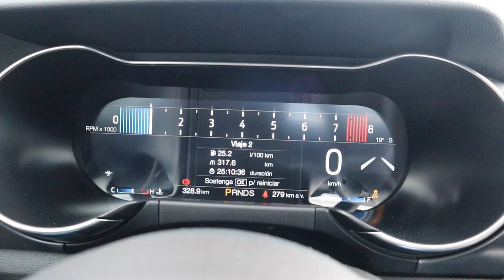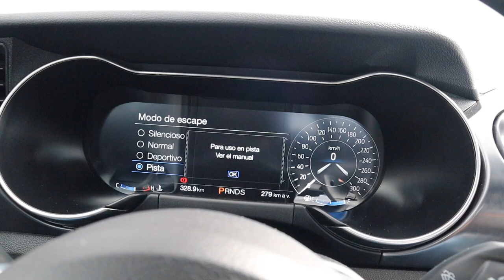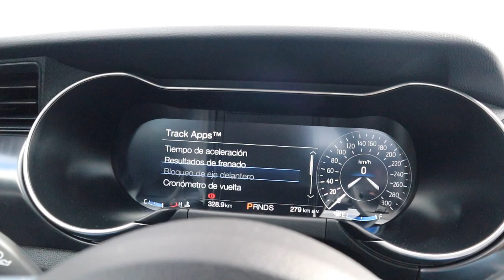El Mustang más POTENTE que se vende en Colombia | PitStop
A una semana de su lanzamiento, acá esta el Mustang Mach 1. El V8 (no Shelby) más potente que se ha introducido en un Mustang en toda la historia.